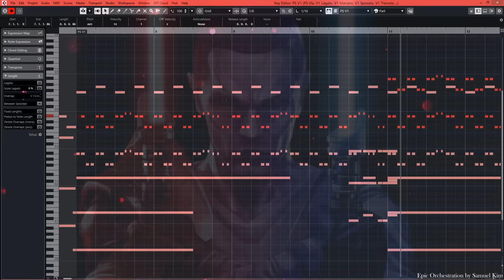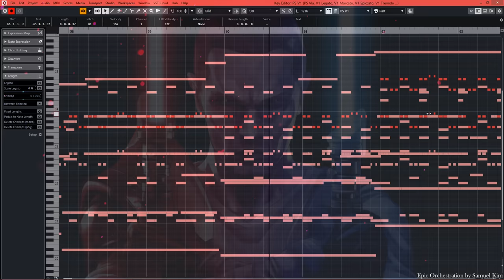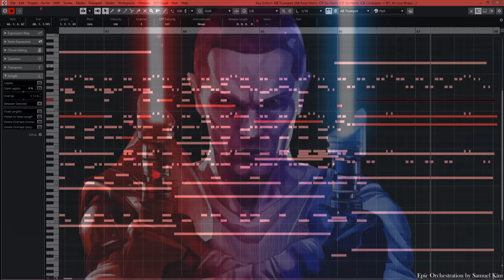Star Wars: Starkiller Epic Theme | Two Steps From Hell Style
The Force Unleashed Main Theme by Mark Griskey